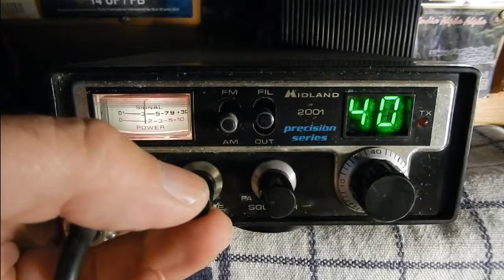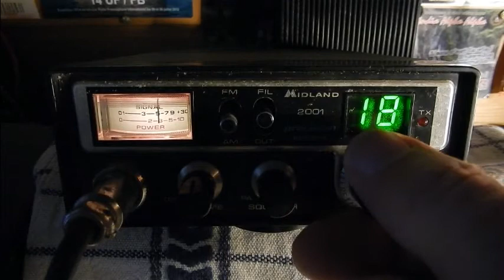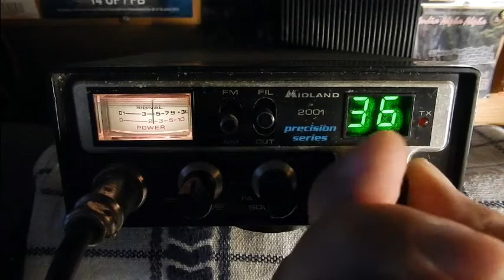Midland 2001 Precision series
Midland 2001 Precision series - 40 canaux (120 Cx) - AM / FM - 4w - CB/PA
73'51 de Dundee33 ~ 14DR33 ;)